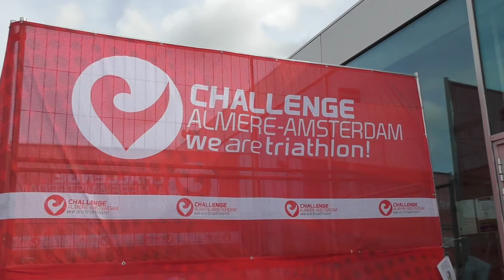Dean, Jordan en Delano op de Challenge Almere Amsterdam 2019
Op donderdag 12 september vond op de Esplanade de jaarlijkse scholierentriatlon plaats. Aan deze 'Junior Challenge Almere' deden ook leerlingen van Echnaton mee. Daarnaast hielpen de gymdocenten en de examenleerlingen bsm en lo2 mee aan dit event. Echnaton FM zond live uit op locatie.

Deze video werd gemaakt door Dean, Jordan en Delano tijdens de inschrijving voor de Challenge Almere-Amsterdam. Zij zitten in de eerste klas echTalent-route Media & Broadcasting.